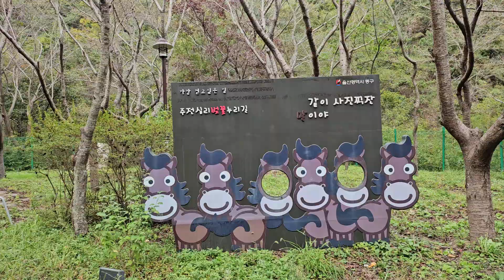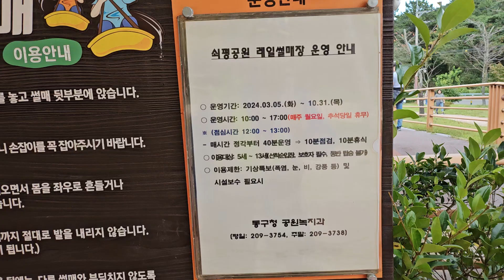쇠평어린이공원 레일썰매 무료 이용 주차무료 울산동구 동부동 24.10